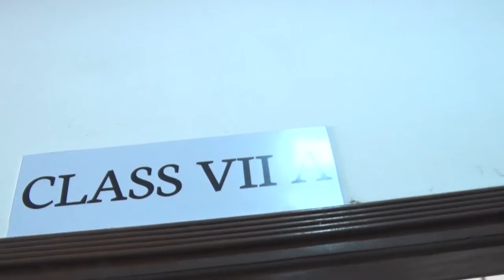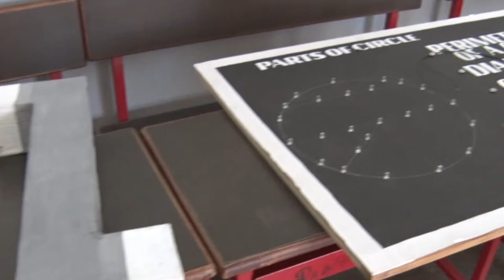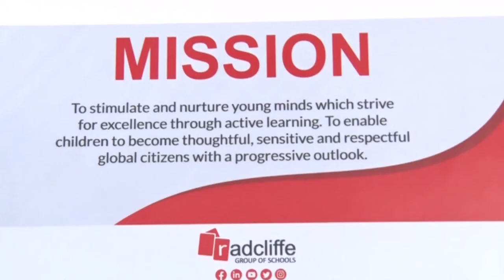Radcliffe School Thane CBSE Inspection 28 Feb 2022